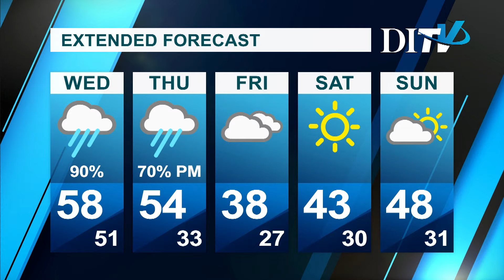DITV Weather: Tuesday March 12, 2019